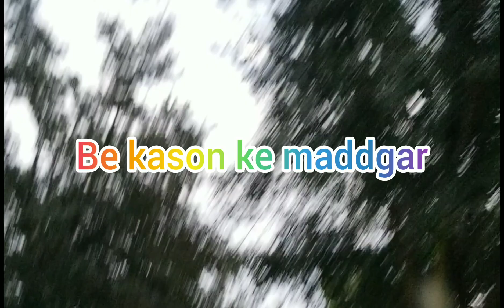Be kason ke madadgar mola Ali a.s#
A beautiful manqabat